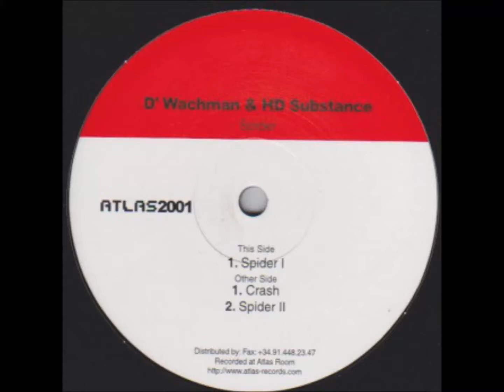D'Wachman & HD Substance - B1 - Crash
D'Wachman & HD Substance ‎– Spider
Atlas Records ‎– AT 004
2001